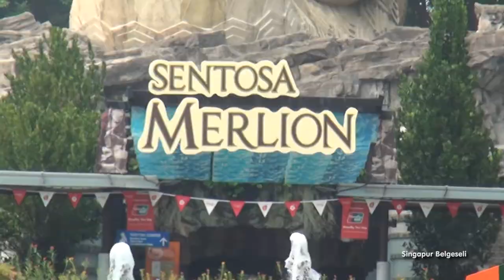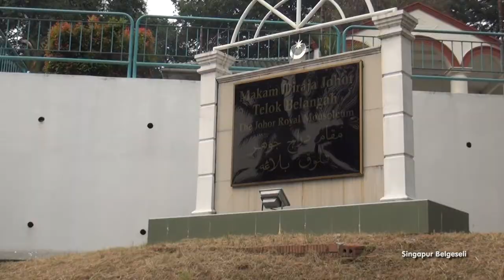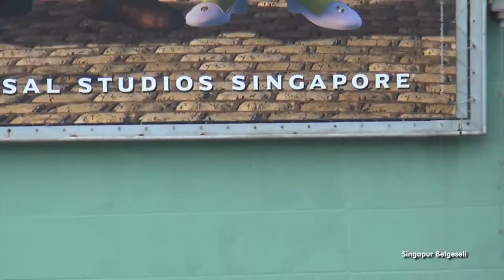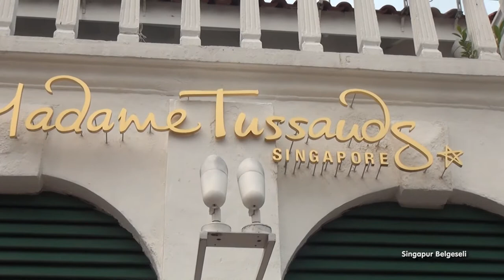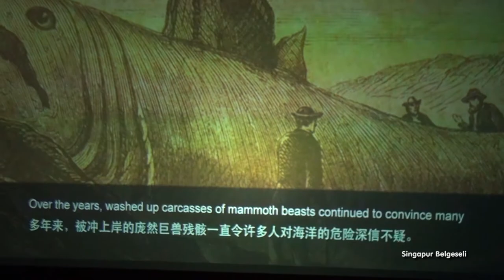Singapur Belgeseli 2.BÖLÜM